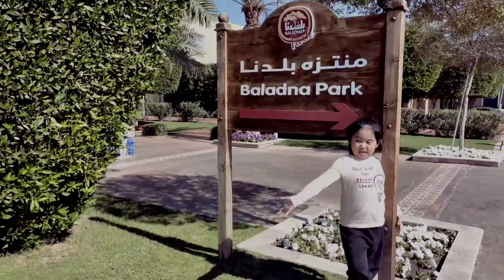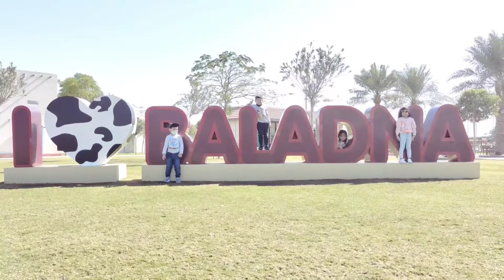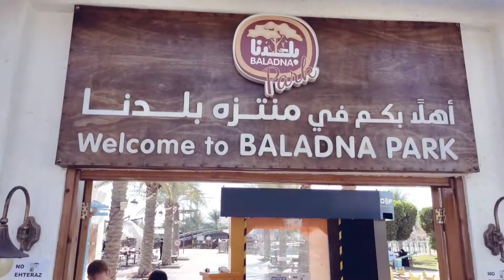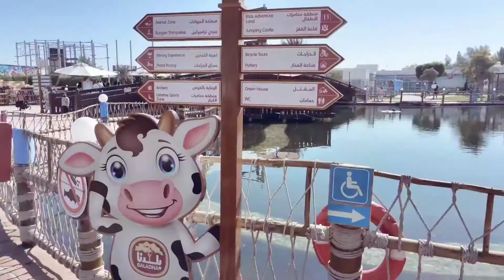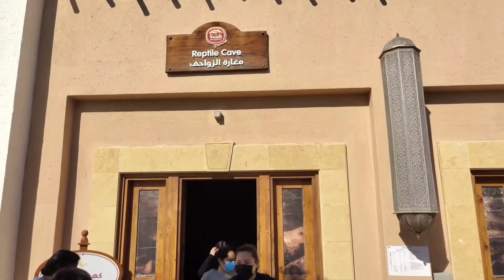Baladna Park Qatar, Fun Filled Family Day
Baladna Park, a green refuge on the outskirts of Doha, is the gateway to a peaceful Nature Wonderland. A visit to Baladna Park gives everyone a chance to participate in their favourite outdoor activities.